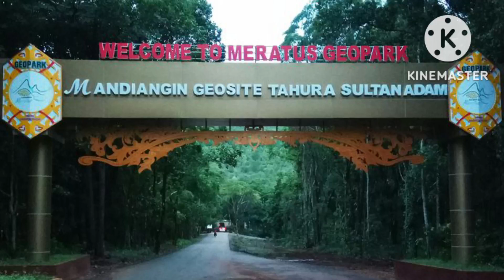📍Tahura Sultan Adam Mandiangin - Banjarbaru Kalimantan Selatan.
Berkemah di puncak menikmati alam yang sungguh luar biasa kerennya. Apalagi pada pagi hari lebih keren lagi, serasa tinggal di negeri diatas awan